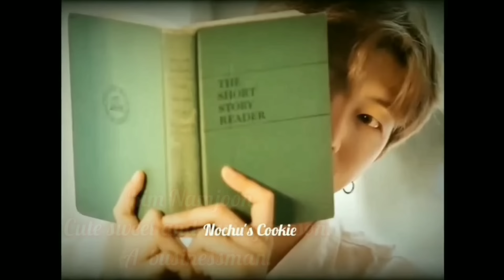💞I hate you 💞 Part 16💗 Hindi dubbing 💗 Taekook romance 💗taekooklovestory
Taekook romantic night and Suga angry to Jimin 💞

Don't complain ❌🚫

I hate you part 16💞

                                    jikook_life_00